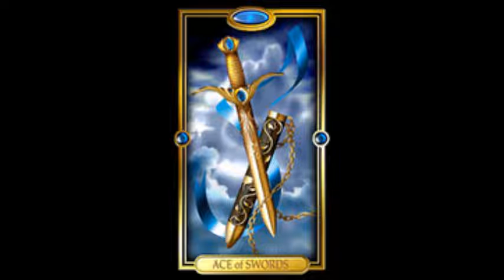VIRGO Daily Tarot Reading for JANUARY 29, 2022